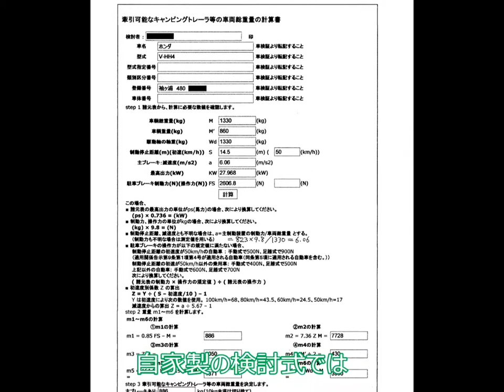「軽自動車でも1360kg牽引可能！！」アクティ・バン4WD ヒッチ・メンバーの取り付け 連結検討式 DIY 軽トラ 軽バン トレーラー キャンピングカー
ヒッチメンバー取り付け奮闘記Ⅱ（アクティバン）
　「平成10年式だと型番が古いので、もうありませんねえ。」
　「うちはワンオフやってないんですよ。」
　「アクティのバンは、ヒッチの入る場所に、丁度マフラーがあるので、構造的に無理なんです。」

　アクティのバンにヒッチメンバーを取り付けようとして、あっちこっち当たったのですが、どこからも良い返事は返ってきませんでした。ワンオフ（オーダーメイド）でさえ、『無理！』と言われてしまうと、もう八方塞がりです。ある日、ひとつの記事を見つけました。
なるほど、ヒッチを大量のボルトで、ボディーに取り付けているようで、ちょっと無理がある感じもします。しかし、これなら盗難対策としても良さそうだし、重量のあるトレーラーを牽かない限り大丈夫な気がします。いろいろ調べたところ、大阪で『トキワ』さん
と言えば、知る人ぞ知る、職人気質の信用あるショップ（というより町工場）だそうです。実際、アクティバンの取り付け例という写真も、きちんと載っていました（HPとうまくリンクしておりませんが(^x^;)）。「もはやこれしかない」と心を決めた私は、早速HPのメルアドに問い合わせのメールを送りましたが、なしのつぶてです。ここも同じか・・・と、期待することなく電話をかけて聞いてみたところ、

「有るんやないかなあ。」
「平成10年式の旧規格ですよ！　車幅の狭いアクティで、バンなんですけど、本当にできますか？」
「あると思いますわ。」
「他はどこも、マフラーが邪魔して、付かないと言われましたけど・・・」
「いやねえ、軽自動車のヒッチはな、日本でうちとこが初めて作ったんですわ。」
真偽のほどは別として、なかなかの自信、説得力のある言葉です。
「うち今日休みなんで、明日、倉庫見てみるさかい、“ FAX ”でな、車検証送ってもらえますか？」
「じゃあメールで送りますよ」
「メールはやってませんので、“ FAX ”でお願いします～。」

何と！、できるかどうかを聞いたのに、『有る』とな・・・、くどいようですが、14年も前に車幅の規格が変更され、しかも、どこに聞いても『無理！』と断わられた旧規格のアクティバンです。車検証を“ FAX ”すると、後日、達筆？な字で見積書が“ FAX ”で帰ってきました。遠方なので、車を持ち込んで、待っている間に作業してもらえるかどうか聞いたところ、「自分で取り付けられますよ」と言われたので、部品だけ送ってもらうことしました。この瞬間が、運のつき、後で結構後悔することになります(^x^;)。

　送金の数日後、送られて来たものは、錆びひとつない、綺麗に塗装したてのものだったので、トキワさんが『ある』と言ってた意味は、
① 半完成品の部品がそろっている・・・あるいは
② いつでも作れるように設計図がある・・・ということなのでしょうか。

　 　本日はあいにくの風雨なので、ブルーシートを張っての作業です。先ず、周囲のボルトを取って、バンパーを外しますが、ナンバープレートの裏にも固定のボルトがあるので注意です。外してみると、やはり、錆がひどい！！長年溜まった泥を良く洗って、ここでまた、錆チェンジャーが大活躍です。 ヒッチを取り付け位置に当ててみると、右下奥のマフラーを固定しているステーがぶつかり、入りません。ここで、おおよその深さを測り、写真のように、ヒッチの固定、強度には関係のないと思われる三角形の部分を切断しました。万力で固定し電動グラインダーで切りましたが、母材が厚いので10分くらいかかります。同様に、ヒッチのバーの接続部分も一部削ります。これで、ぴったり、入るようになりました。説明書にあるように、6mmの下孔を12mmに拡大、後で微妙な位置を合わせるため、結局孔を拡大するので、初めから14mmで開けても結果は同じようです。仮止めして、他のドリル穴の位置を決めます。正面、そして側面、文字で書くと簡単ですが、車が古いため、ぶつけて変形したところなどもあり、この位置合わせが、かなり苦労します。上の４本は、裏側が袋になっているため、φ3cmのドレーン孔から、ボルトに針金を巻きつけて通します。アナログな手書き説明書とともに、見本の針金巻き付けボルトが１本入っているところが親切で、好印象です。孔までの距離が短いので、比較的楽にできました。
全体を緩く組んだのち、少しずつ締め込んで、最終的に固定します。ここまで、ほぼ12時間もかかりました。電装系は次回にして、バンパーを閉じますが、余計なものが付いた分だけ嵩張り、うまく収まりません。ヒッチの出っ張った部分が、バンパー内部のテールランプ収納部に当たるため、部分的にバンパーの内側を削って、押し込んで取り付けました。
　当然のことながら、その後の２日間、腰痛、筋肉痛で体中が痛い！！作業に夢中になってしまうので、やっているときは疲れを忘れます。スキーや水泳と同じことです。せめて腰かける椅子ぐらいは用意して、休み休みやるべきでした(^x^;)。

　後日、電装系の配線をして完了です。ついでに、バンパーの内側が当たる部分をさらに削りました。この日も、たったこれだけのことに、しめて5時間。
　さて、全て終わってみて、業者さんがさらっと「自分で取り付けられますよ。」と言うのは、「金属加工の道具が揃っていて、ある程度経験のある方なら、素人でも自分で取り付けられないこともないですが、かなり大変ですよ。」くらいの意味にとっておいた方が、無難です。今回、たまたま、万力を買っておいたのが幸いしましたが、もしこれがなければ、厚さが7～8mmもあるような母材を、手持ちでグラインダーで切削することは危険極まりないし、もしできても１時間くらい掛かってしまうのではないでしょうか？いわんや鉄鋸では絶対無理です！！車種にもよるので、前回、パジェロミニに取り付けた時は、今回ほど大変ではありませんでした。もし私に、もう一回、同じ作業をする機会があるとしたら、絶対、業者にお願いすることでしょう(;^_^A （平成26年3月2日）。

ちびバン（軽箱）の連結検討（ありえない牽引）
　世に人の言う『ミニバン』とは全体何でしょう？
　少なくとも、『ミニ』の『バン』では無いようです。それなら初めから、由緒正しい『ステーションワゴン』という用語があるでしょうに、時代遅れのイメージを払拭したいがための造語なのでしょうか？
　まあ、へ理屈はこのくらいにして、何でこんなことを言い出したかというと、昨日出来上がった、アクティの車検証をまじまじと見ていて、ふと思う事があったからです。自動車の種類『軽自動車』、用途『貨物』、車両形状『バン』。なら、これがほんとの『ミニバン』じゃん。そうは問屋が卸しません。それならそれで『軽バン』でも、『ちびバン』でも何でも結構ですが、要は、最大積載量 350kgの、こんなちっぽけなバンに一体何ができる！？
軽トラが凄まじい走行性能を持つことは知る人ぞ知る現象ではあります。あんな不格好ないでたちで、ドラフトやアクロバット走行をやらせたら一級ですから。

　話は、ここからです。
　なぜ、日頃ほとんど見ることのない車検証など、孔の開くほどに睨んでいたか？
　 折角、ヒッチも取り付けたことだし、しばらく未登録のまま牽いていたトレーラーも、そろそろ正規ルートを通してやるか？お巡りさんに捕まっても、似合わないゴールド免許が嘆かないように(^x^;)。
こんな古い車ですが、ディーラーで調べてもらうと、さすが！、データが出てきました。

●主ブレーキ制動力 823kg、●駐車ブレーキ制動力 266kg、●最高出力 38馬力、●制動停止距離 14.5m（初速 50km/h）。

「軽自動車は基本的にトレーラーを牽くことは、できないと思ってください」
私のように暇人で、よく陸事や軽自動車協会に通うような者にとって、窓口でしばしば見かける光景です。気の毒にも、問い合わせに来た誰かが言われているのを、おそらく２～３回は聞いたような気がします。

「いや、そんなことは無い！」 実際、荷物を満載した自作トレーラーで走っても、走行上、何ら支障は無いじゃないか！ 私は、意を決して、ディーラーからもらったデータを基に、連結検討式を計算してみました。
すると、牽引可能なキャンピングトレーラー等の車両総重量は、主ブレーキのある場合、880kg、主ブレーキなしの場合、430kgと出ました。まあ、妥当な重さです。

　軽自動車協会窓口にて
「確認しましたところ、お持ちになった書類は、計算が間違ってましたので、こちらで検算した数値を、記載させていただきました。」 と言われ、思わず苦笑い・・・。 「はあ(;^_^A ・・・そんなとこだと思いました。どうもお手数をお掛けしました。」
しかし内心は、許可が通ったことのみに、胸をなで下ろし、しめしめ(^x^;)。

家に帰って二度目のびっくり！！いや、本当にびっくりしばじだ～。
むむむ！！主ブレーキのある場合、1380kg～！！！
式を見直して考えられることは一つ、駐車ブレーキの数値が実際にはもう少しあったと言うことでしょう。なぜなら、車両総重量1330kgのアクティを20％勾配で停止させるには、261kgの力がかかります。算定数ぎりぎりの基準で車が作られるとは思えないので、やはり、駐車ブレーキ制動力 266kgというのが間違いだったのでしょう。逆算すると325kgくらいでしょうか？

確か、前牽いていたTR-4が760kg（×：よく見てみたら690kgでした）、あの倍近い重さのトレーラーを、このちびバンで牽けるというのか？
しかし、考え方によっては、このちびバンの車両総重量が 1330kgなので、仲間をもう一台、牽っ張ってやると思えば、まあ、理にかなった話ではありましょうか。
合法であっても、実際にはヒッチが荷重に悲鳴を上げることでしょう。

では、何故、巷で「軽自動車は、トレーラーを牽引できない」と、まことしやかに言われるのか？
同じ車（アクティ）で、2輪（後輪）駆動の場合を想定して計算すると、後軸重 400kgなので、

『けん引可能なキャンピングトレーラ等の車両総重量は、主ブレーキありの場合及び主ブレーキなしの場合、それぞれ 270kg、及び 270kg とする。』

となってしまいます。軽だからこその軽やかさ。2輪駆動では、約 400kgの駆動軸重がネックになるようです。

　家に帰ってから、ず～っとこの車検証を１枚、眺めてた？ので、今日は朝から少々二日酔いの兆し(-"-;)。
　嫌だなあ、粘着気質(^x^;)（平成26年7月30日）。

で？結論は？？

H10年式 アクティ バン V-HH4 ４WDが牽引できる、キャンピングトレーラ等の重量
● 主ブレーキありの場合： 1380kg
● 主ブレーキなしの場合： 430kg

下の★のサイトで計算ができます。

RB2オデッセイでトレーラーを引っ張ろう！　ヒッチメンバー取り付け　前編　SUNTREX タグマスター ヒッチメンバーLTD2